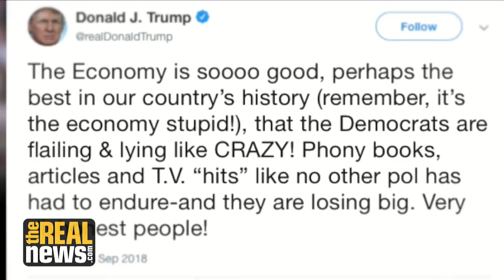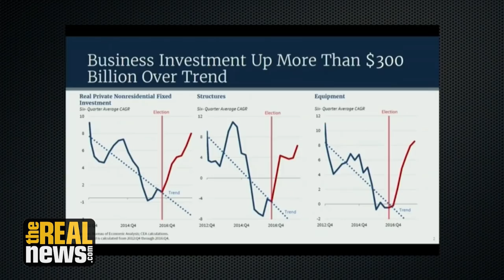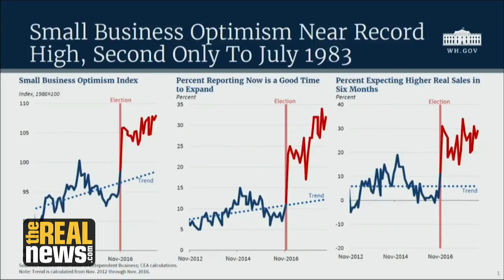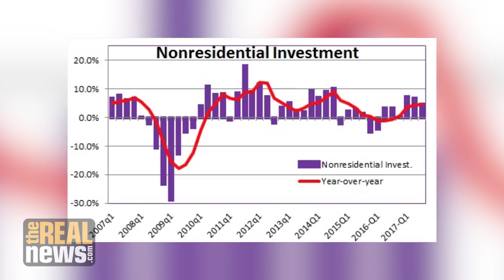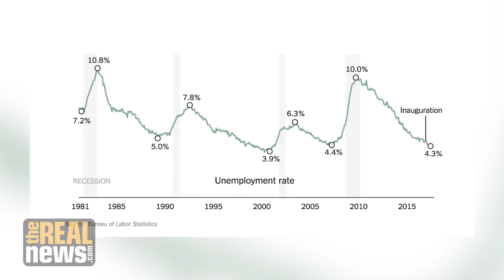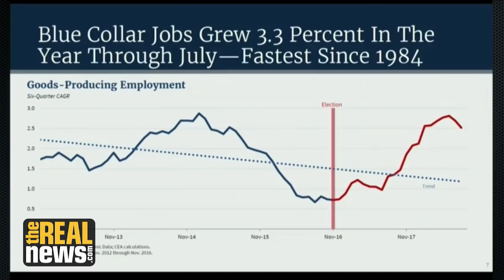The Economy Under Trump: Business Optimism Combined with Inequality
Trump's Chair of Economic Advisors presented a glowing analysis of how business optimism and investment boomed with Trump's election. But what do these figures mask and how accurate are they? We take a closer look at the data with PERI's Gerald Epstein